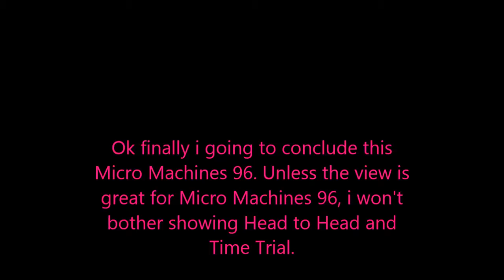Let's Play Codemaster Game #11 Micro Machine 96 Finishing Touch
I show the remaining races and remaining party races.

After I take a look at the construction kit. Back in 1996, it pretty nice to have it but now in 2017, it just pure basic and bad compare to other kits.

That it, hopefully we dive in into Micro Machine Military. It the last game in Micro Machine series for Mega Drive Genesis series.

Micro Machine 1 was great. It feature every race in Challenge Mode which would 25 races. Micro Machines 2 didn't feature every tracks in Challenge Mode.